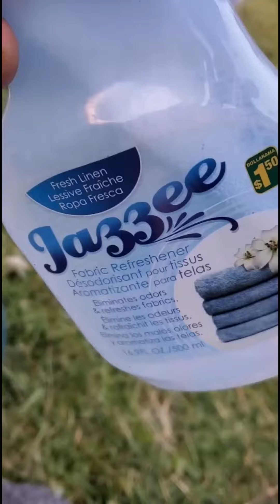Masked Man Attacks Me! | Trial&Error